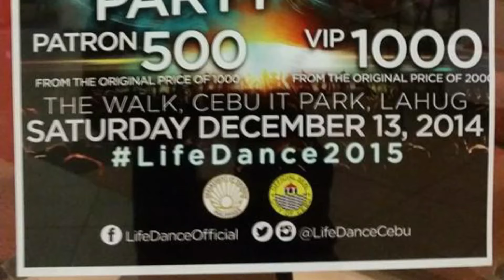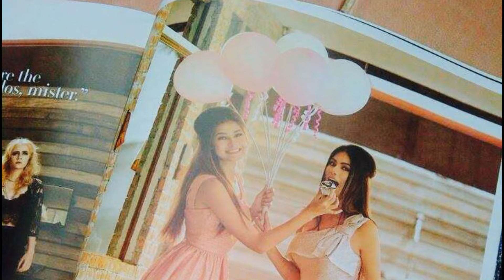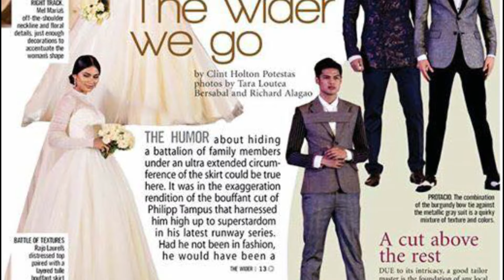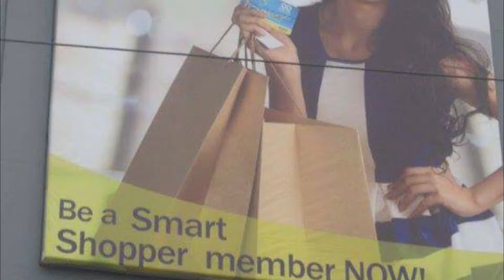GAZINI GANADOS | MODELING CAREER | PRINT MEDIA ADVERTISING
GAZINI GANADOS' LIFE IN PRINT MEDIA ADVERTISING (MAGAZINES, CATALOGS & NEWSPAPERS)

As promised, here is Part 3 of Gazini Christiana Jordi Ganados' video series focusing on her career as a print, runway and commercial model prior to joining this year's edition of the Binibining Pilipinas pageant. We have painstakingly gathered these memorable and precious photos from various sources to give you a glimpse of Gazini's accomplishments as a model before she became Miss Universe Philippines 2019. Watch this HD video in full screen mode for best viewing experience.

Daghan kaayong salamat sa inyong suporta!

Special thanks to Origin Model & Artist Management.